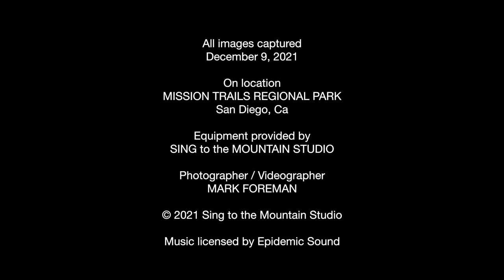Unboxing the Workhorse - Canon RF 100-500mm lens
Always an exciting moment to open a new piece of gear. The Canon RF 100-500mm lens does not disappoint. It is a workhorse of a lens. This video is not a review. Simply unboxing and showing the results. Enjoy!

Camera: Canon R6
Lens: RF100-500mm f4.5-7.1 L IS USM
Lens: RF24-105 f4 L IS USM
iPhone 11 pro for some b-roll
RŌV Pro Slider